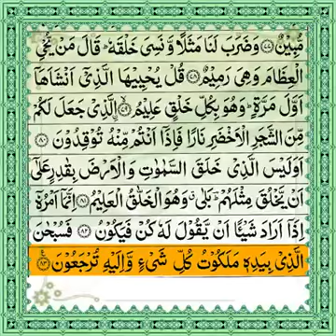Surah Yasin (Yaseen Sharif) - Quran Recitation - سورة يس (Surah Yaseen